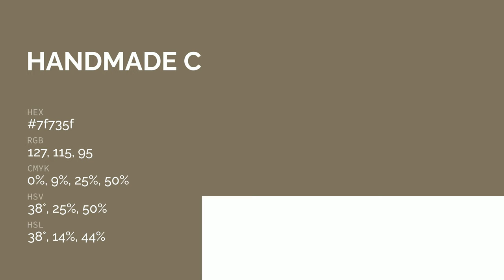Handmade color 7f735f hex color - Yellow color - Cool color 7f735f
What color is Handmade ? 7f735f hex color - Yellow color - Cool color 7f735f

Hex 7f735f Color Code is also known as Handmade color.